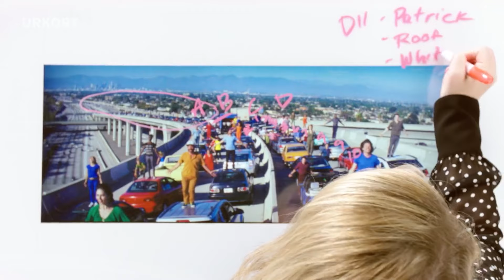LA LA LAND | CURIOSIDADES #31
- Sinopsis: Mia (Emma Stone), una joven aspirante a actriz que trabaja como camarera mientras acude a castings, y Sebastian (Ryan Gosling), un pianista de jazz que se gana la vida tocando en sórdidos tugurios, se enamoran, pero su gran ambición por llegar a la cima en sus carreras artísticas amenaza con separarlos.

- Reparto: Emma Stone, Ryan Gosling, John Legend, Rosemarie Dewitt, J.K. Simmons